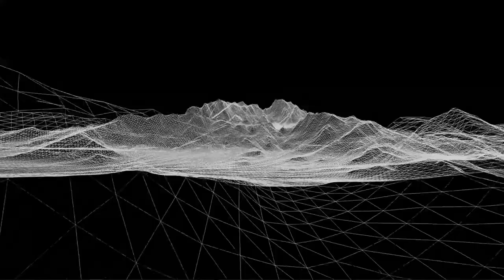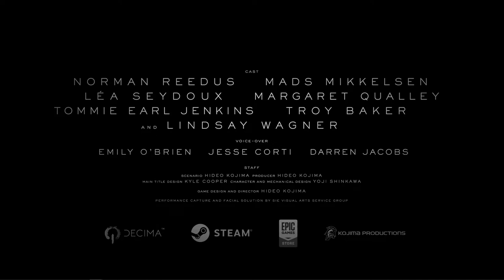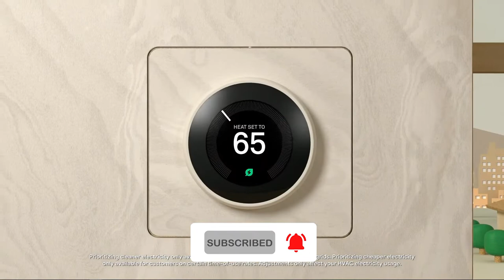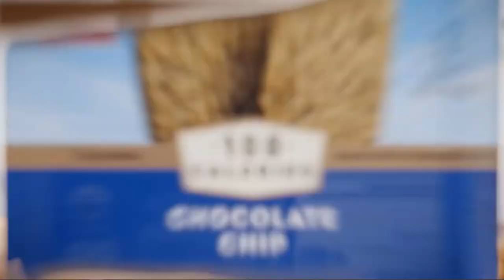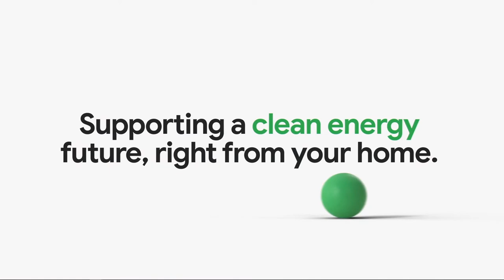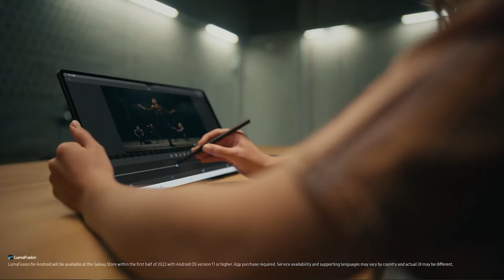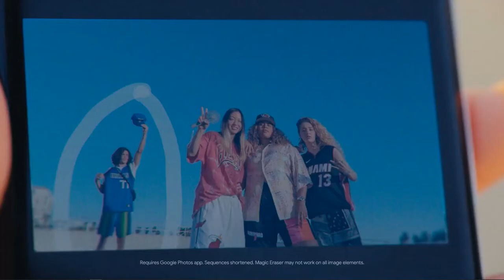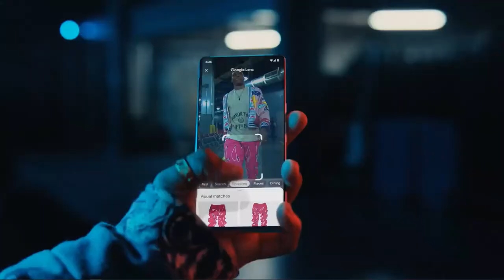Top #10 TV advertisements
An advertisement is the promotion of a product, brand or service to a viewership in order to attract interest, engagement and sales. Advertisements come in many forms, from copy to interactive video, and have evolved to become a crucial feature of the app marketplace.

An advertisement is different from other types of marketing because it is paid for, and because the creator of an advert has total control over the content and message.